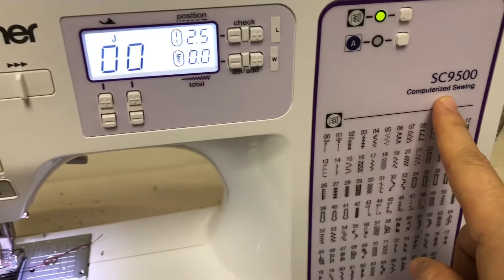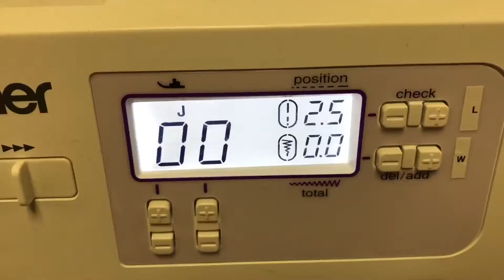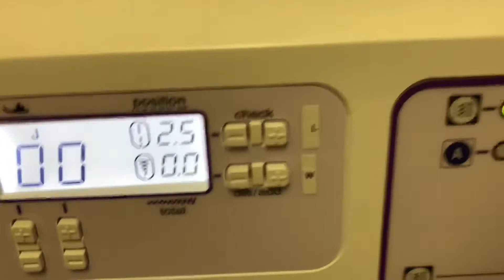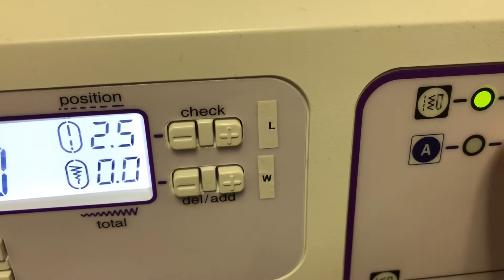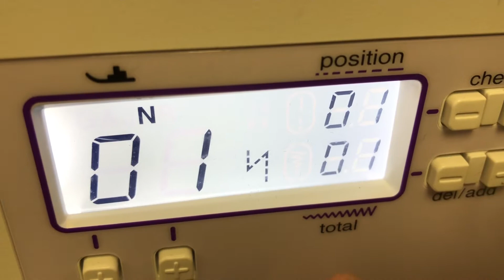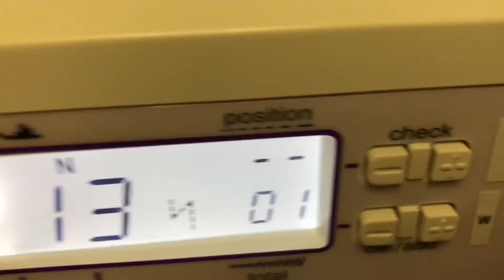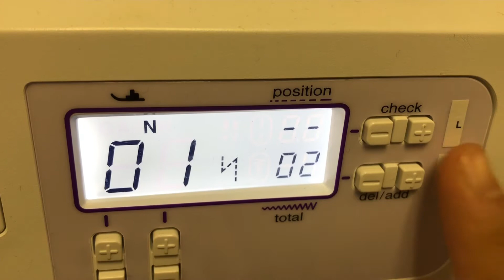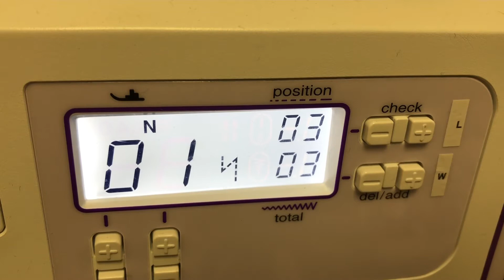Letter Embroidery with Brother Sewing Machine - $99 tshuab xaws tau zoo kawg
Similar sewing machine: